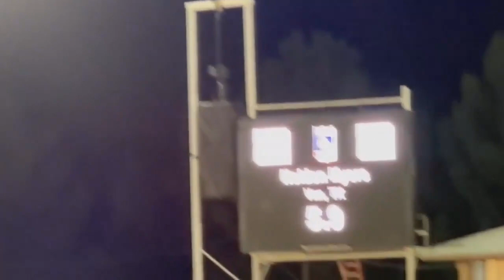Van steer wrestler finishes 7th in Pecos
Holden Myers won $853.